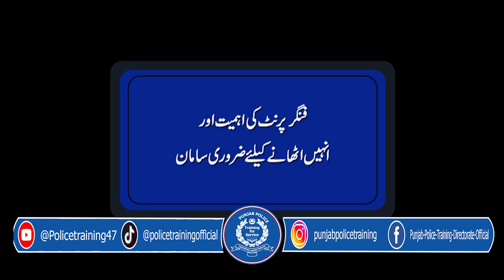Importance of Finger print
PTC Lahore

 *Description*

Importance of Finger Print and necessary things